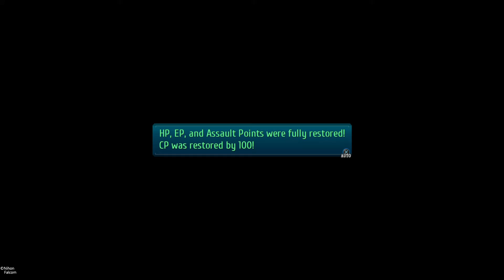NeoXtreme Plays - The Legend of Heroes: Trails of Cold Steel III - Episode 107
The Legend of Heroes: Trails of Cold Steel III (3) is a role-playing video game developed by Nihon Falcom. Directed by Takayuki Kusano and Produced By Toshihiro Kondo. Please support the Official Release.